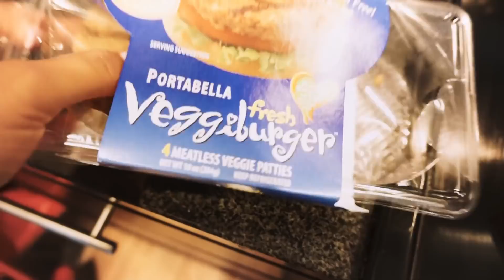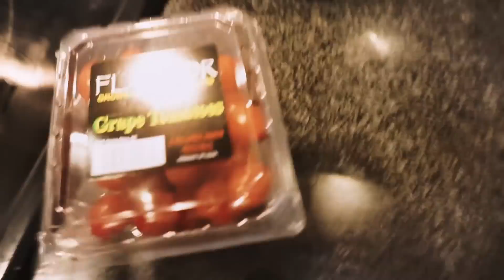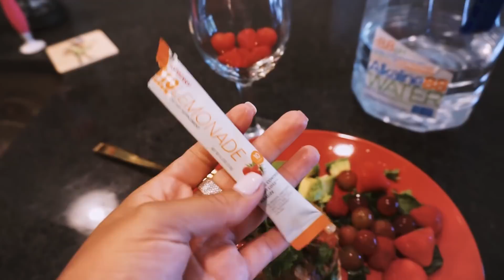I Lost 5 Pounds!!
Hey Babies! Thank you 310 Nutrition - more info below 🤗 And If you like videos like this then LET'S TRY TO GET THIS VIDEO TO 10,000 THUMBS UP!

310 Nutrition is a lifestyle, not a diet!  Their Starter Kit includes a sample of practically everything from their delicious protein shakes, lemonades, superfood juices and detox teas!  All of their products taste fantastic and are incredibly convenient for healthy weight loss and maintenance.  And be sure to checkout their member community for daily support, it's amazing!

Follow Me=]

I N S T A G R A M: MSJACKYOH
F A C E B O O K: MSJACKYOH
T W I T T E R: MSJACKYOH
S N A P C H A T: MSJACKYOH

-Uber: '59YBO' or ‘ubermsjackyoh’
-UberEATS: ‘eats-ubermsjackyoh’ for $5 off 2 orders
-LYFT: 'JACKY740725'
-Postmates: 'BJXHH' for $10 Free Delivery